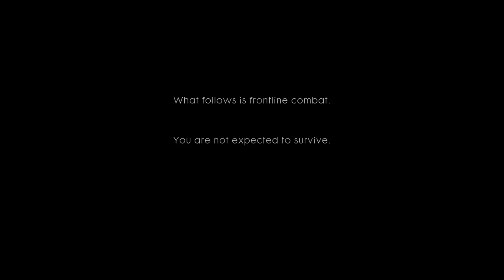Battlefield 1 Campaign - Part 1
Join Collin and Gabe as they start their intellectual journey through WWI in Battlefield 1!

CAST:
Dalton M.
Shoe T.
Mason N.
BJ A.
Brandon A.
Collin Z.